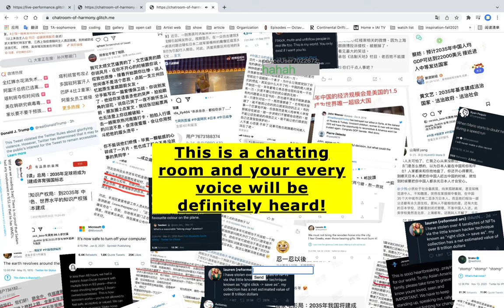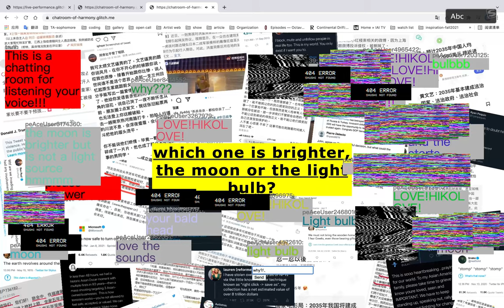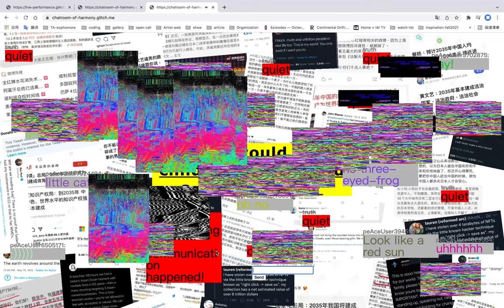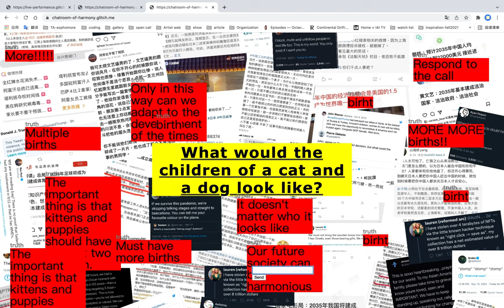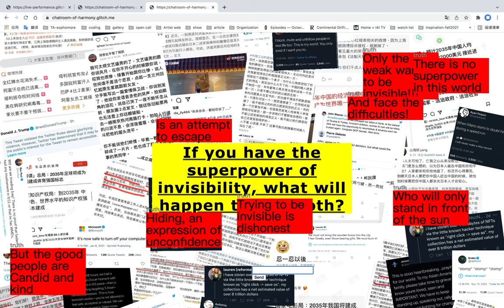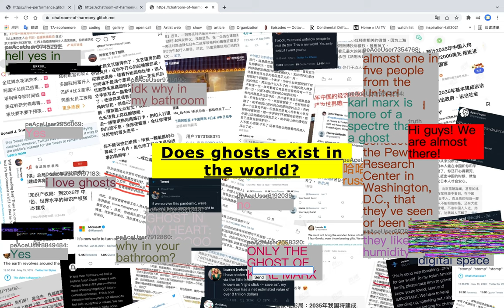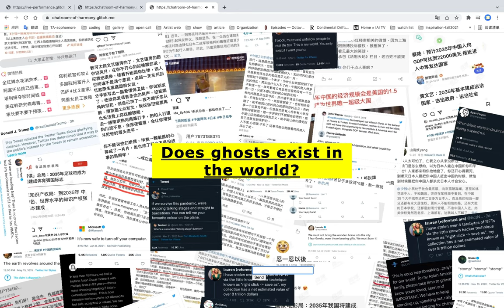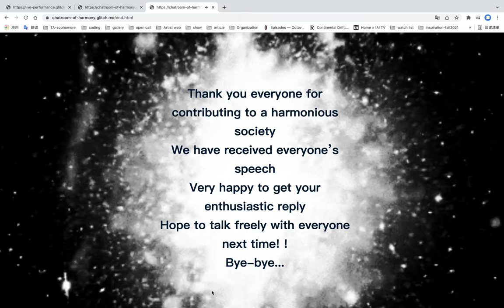Yuxuan Final live performance